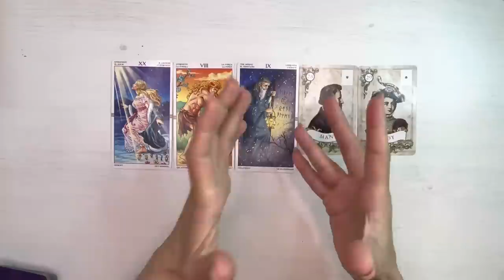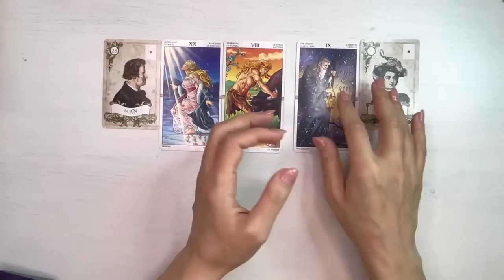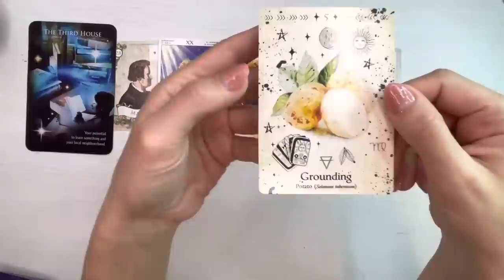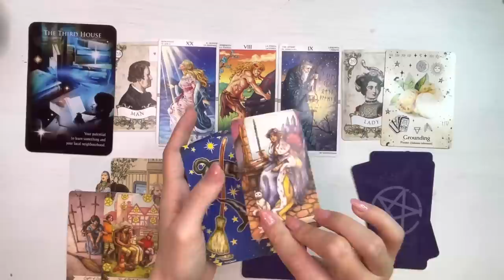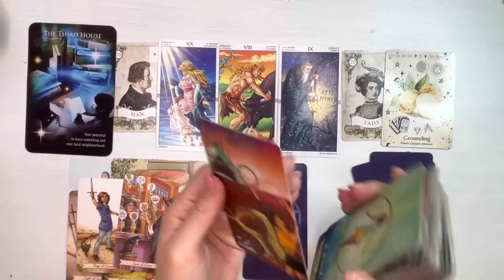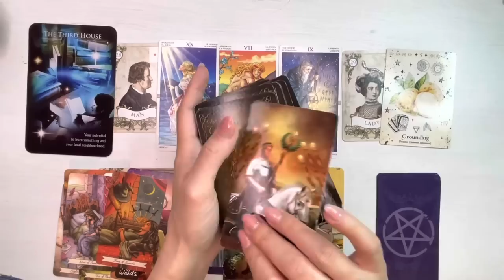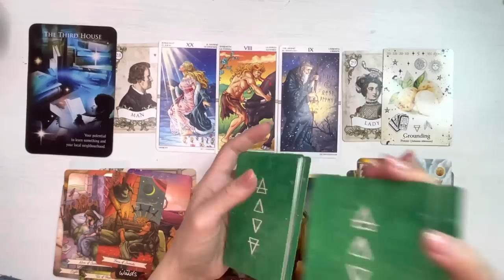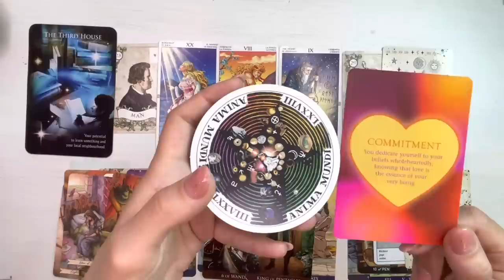❤️💌 𝗖𝗶𝗻𝗲𝘃𝗮 𝗥𝘂𝗽𝗲 𝗧𝗮𝗰𝗲𝗿𝗲𝗮 𝗦𝗶 𝗜𝘀𝗶 𝗜𝗮 𝗨𝗻 𝗔𝗻𝗴𝗮𝗷𝗮𝗺𝗲𝗻𝘁!☸️ 𝗥𝗼𝗮𝘁𝗮 𝗗𝗲𝘀𝘁𝗶𝗻𝘂𝗹𝘂𝗶 𝗦𝗲 𝗜𝗻𝘁𝗼𝗮𝗿𝗰𝗲!